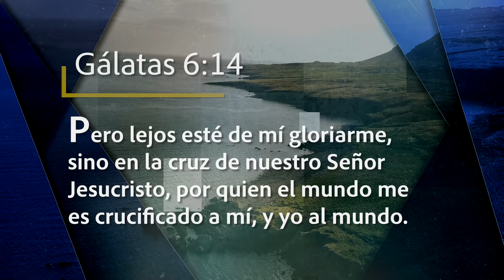Mejor Manera de Vivir - No hay derrota en la cruz